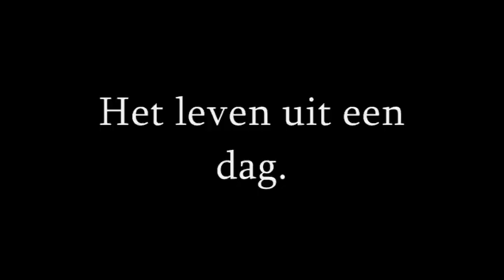Radiohead - A Wolf at the door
Movie: het leven uit een dag
Regie: Mark de Cloe. Met o.a.: Matthijs van de Sande-Bakhuijzen, Egbert-Jan Weeber, Tygo Gernandt, Hadewych Minis, Terence Schreurs en Loïs Dols-de Jong. Naar het boek van A.F.TH.Van der Heijden.

Drag him out your window
Dragging out your dead
Singing I miss you
Snakes and ladders
Flip the lid
Out pops the cracker
Smacks you in the head
Knifes you in the neck
Kicks you in the teeth
Steel toe caps
Takes all your credit cards
Get up get the gunge
Get the eggs
Get the flan in the face
The flan in the face
Dance you fucker dance you fucker
Don't you dare
Don't you dare
Don't you flan in the face
Take it with the love is given
Take it with a pinch of salt
Take it to the taxman
Let me back let me back
I promise to be good
Don't look in the mirror
At the face you don't recognize
Help me call the doctor
Put me inside
Put me inside
Put me inside
Put me inside
Put me inside
I keep the wolf from the door
But he calls me up
Calls me on the phone
Tells me all the ways that he's gonna mess me up
Steal all my children
If I don't pay the ransom
But I'll never see them again
If I squeal to the cops
No no no no no no no:
Walking like giant cranes ah
With my x ray eyes i strip you naked
In a tight little world and why are you on the list?
Stepford wives who are we to complain?
Investments and dealers investments and dealers
Cold wives and mistresses
Cold wives and sunday papers.
City boys in first class
Don't know we're born little
Someone else is gonna come and clean it up
Born and raised for the job
Someone else always does always pick it up
Get over get up get over
Turn the tape off.
So I'm just gonna'